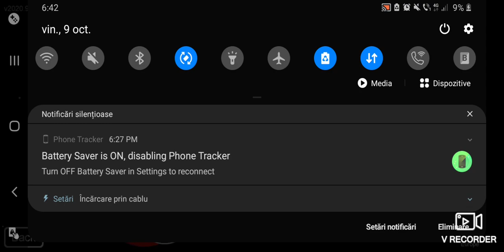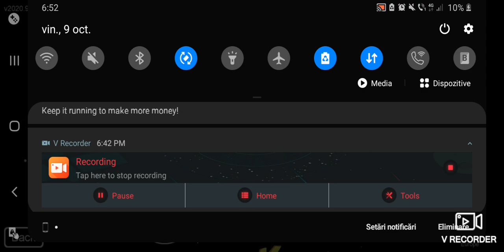Ne jucam Among us ep #2